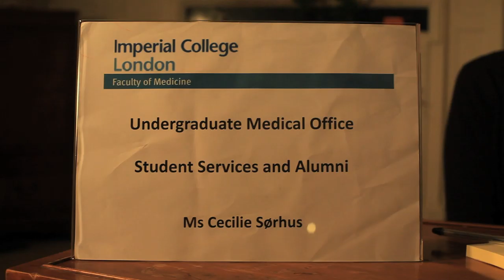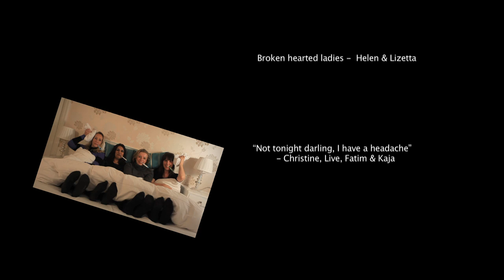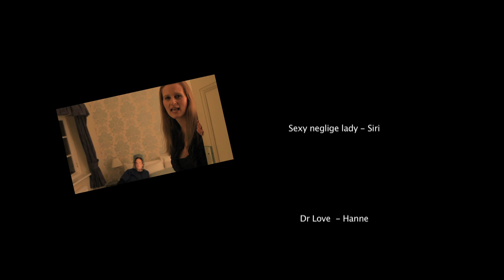Hen Night Music Video